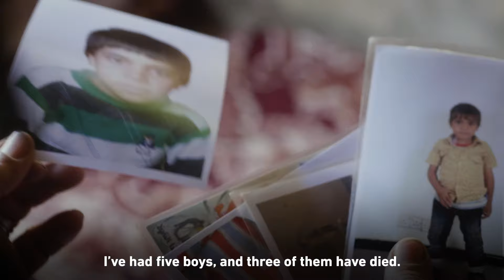Wahdah fears for her children’s lives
Wahdah has already lost three of her children to neurological disorders. Now she fears it will take the lives of her four remaining children as they start to feel show signs of the same disability that killed their siblings.

Wahdah only earns 14p a day, collecting and selling plastic bags. It is nowhere near enough to help her surviving children get the critical healthcare they need.

Donate to our Yemen Medical Fund to help families like Wahdah’s to access the free medical treatment they urgently need to survive.